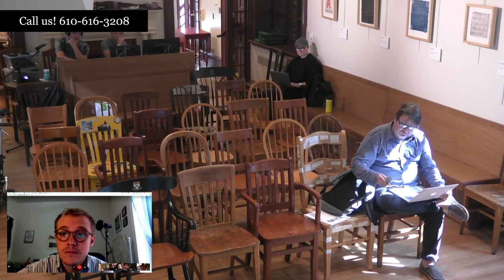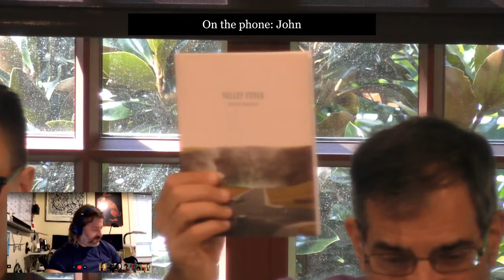ModPo Live Webcast — 9/25/2019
Join us for our third live webcast of the 2019 session! Learn more and sign up for free at modpo.org.